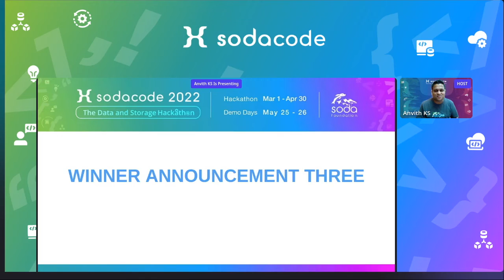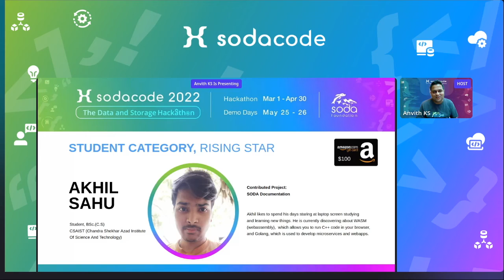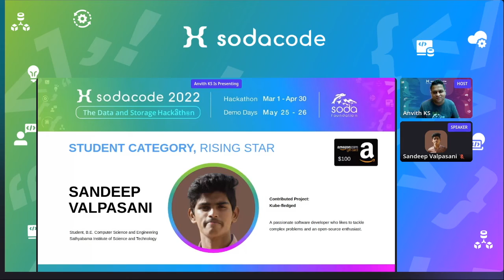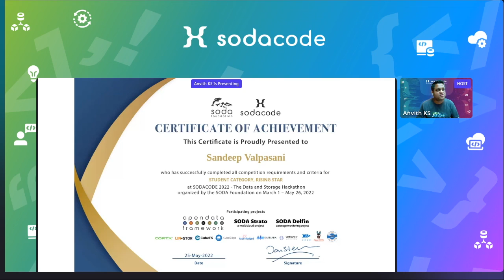SODACODE2022 - Day2 - Winner Announcement Three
SODACODE 2022 – The Data and Storage Hackathon was our first coding event scheduled for developers from all levels, ranging from beginner to advanced. It was composed of the Hackathon (March 1 – April 30) and Demo Days (May 25 - 26).

The 2-month Hackathon featured 86 contributions across 15 participating projects and there were 18 winners in the student and professional categories.

Demo Days gathered 467 attendees of 1,031 registrations from 21 countries around the globe. We hosted 5 keynotes, 2 panel discussions, 11 sessions and 5 winner sessions, presented by 50+ speakers. We received incredible support from 3 platinum sponsors, 9 event partners and 3 media partners.

SODA Foundation
SODA Foundation is an open-source project under the Linux Foundation that aims to foster an ecosystem of open-source data management and storage software for data autonomy. SODA Foundation offers a neutral forum for cross-project collaboration and integration and provides end-users quality end-to-end solutions.